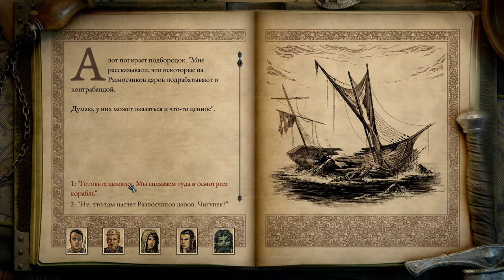Прохождение Pillars of Eternity II (2) Deadfire 006 - Окрестности Порта-Маже, открытое море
Продолжение прохождения Pillars of Eternity 2, где мы завершаем все дела на острове и отправляемся в открытое море.
Выполняем квест На мели.
Получаем задание Выкурить добычу.
Продвигаемся по заданию Жилы Эоры.
Тут Вы можете следить за выходом новых серий, да и в целом общаться: